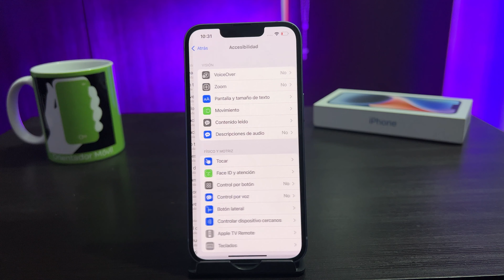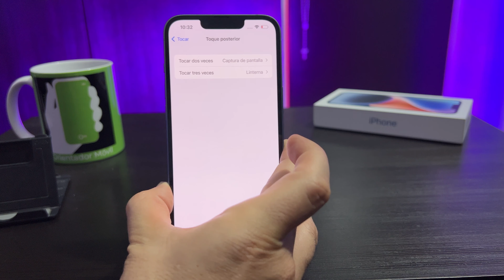IPHONE 14 📲 Captura De Pantalla ( DOS NUEVO METODOS )📲